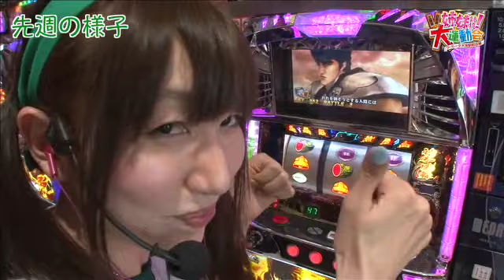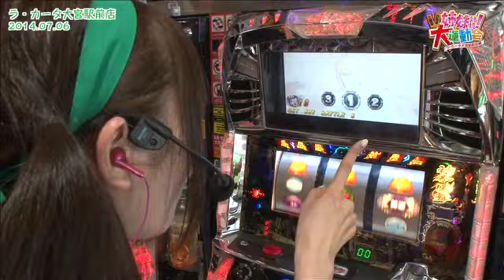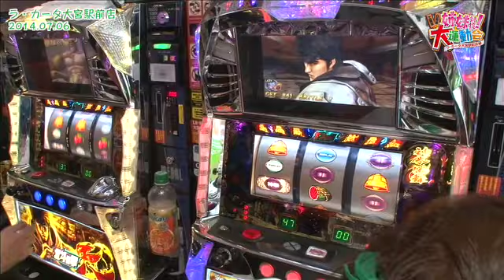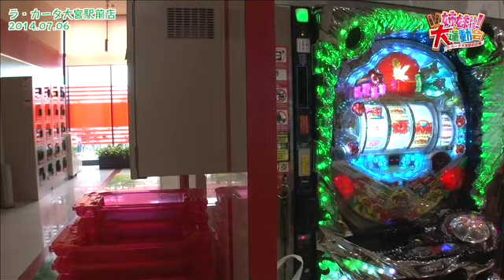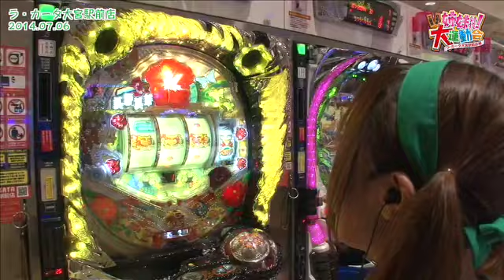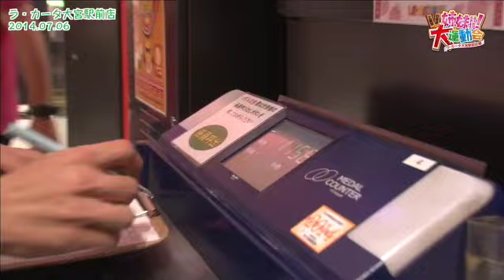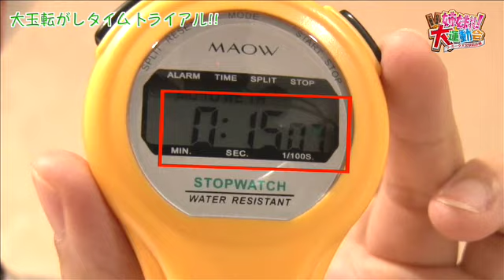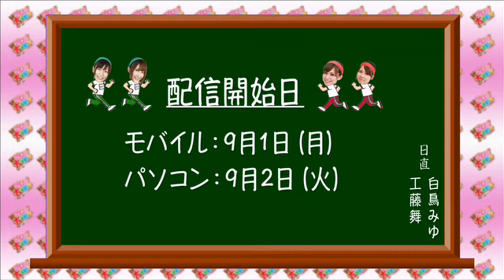[ジャンバリ.TV]工藤家VS白鳥家 姉妹対抗！大運動会 第8話(4/4)【キン肉マン】【ジャグラー】【北斗転生】【ＣＲ美夏美華】[パチスロ][パチンコ][スロット]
白鳥姉妹の第1戦目が完結！果たしてプラス域に持って行けるのか!?そしてミニ運動会競技で勝利することが出来るのか!?

■実戦台：ＣＲぱちんこキン肉マン　夢の超人タッグ編、アイムジャグラーＳＰVIII、パチスロ北斗の拳　転生の章、ＣＲ美夏美華